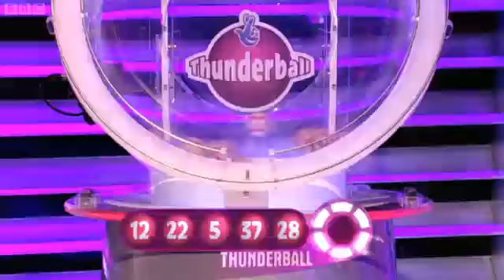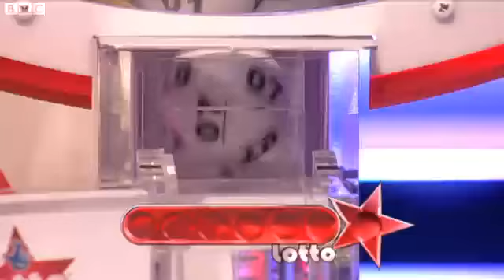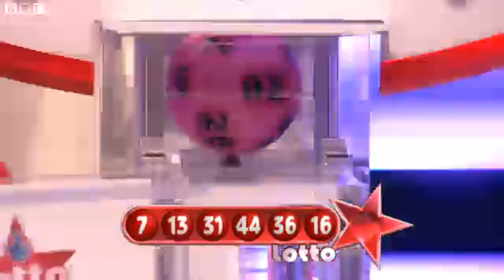John Partridge - National Lottery Draw (08-02-2012)